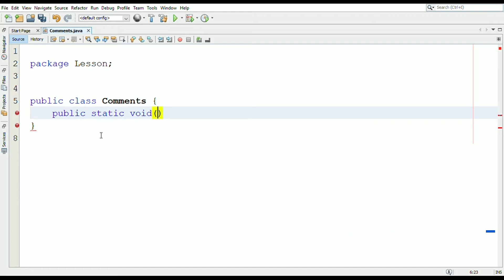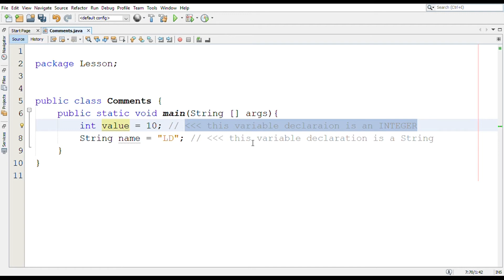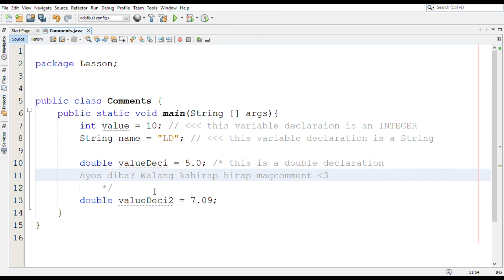How to use COMMENTS in JAVA - LESSON 7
Hello mga Serps :),

This is my video about How to use COMMENTS in JAVA - LESSON 7 (TAGALOG)

Recording Software: Windows 10 Screen Recorder

Thumbnail - Adobe PhotoShop CC2019
Intro - Adobe AfterEffects CC2019